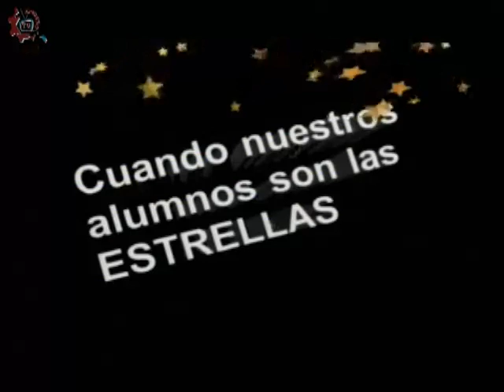20160518-CE1516/Nuestros alumnos/Ganadores mini robótica -EST 33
Nuestros alumnos. Ganadores mini robótica. EST 33. Invitados: Drake, Gerardo, Francisco. Conduce: Adrianella Hernández. Fecha de emisión: 18 de mayo de 2016. Este y otros programas los puedes ver